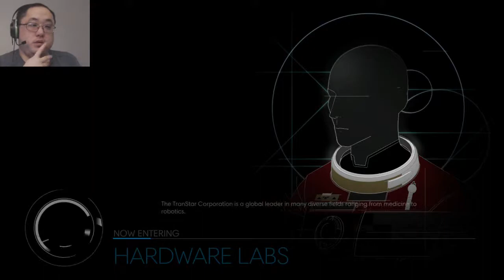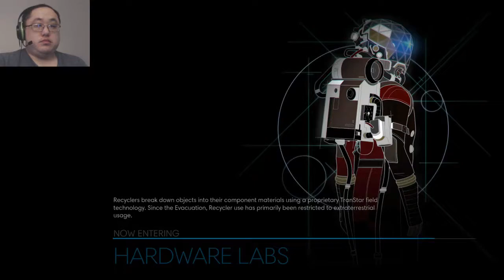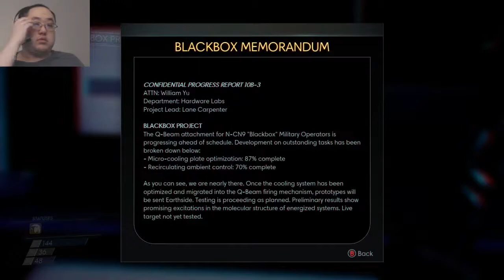Prey Part 25. Inside and outside. (Normal Campaign Blind)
Welcome to my Prey let's play. My name is digidv85 but please call me dig for short. This is a semi-blind let's play. It will feature the campaign on normal difficulty which will be partially blind and the Mooncrash DLC which will be blind but not completed in full. Gameplay featured on Xbox One.

About Game: Prey is a first-person shooter video game developed by Arkane Studios and published by Bethesda Softworks. It was released worldwide on 5 May 2017, for Microsoft Windows, PlayStation 4 and Xbox One.

The game takes place in an alternate timeline in which an accelerated Space Race resulted in humankind taking to orbital stations far earlier. The player controls Morgan Yu while exploring the space station Talos I, where they were part of a scientific team researching the Typhon, a hostile alien force composed of many forms with both physical and psychic powers, such as shapeshifting into a clone of any inanimate object. As the Typhon escape confinement, the player uses a variety of weapons and abilities derived from the Typhon to avoid being killed while looking to escape the station. The player gains access to areas of the station by acquiring key items and abilities, eventually allowing the player to explore the station in an open world setting. The game combines elements of role-playing video games, stealth games, immersive sims and Metroidvanias in its design.

Arkane's Prey is largely unrelated to the 2006 game Prey developed by Human Head Studios, and is considered a reimagining of the intellectual property set in a new narrative. While Prey 2, a sequel to the 2006 game, had been planned by Human Head, it fell into development hell following transfer of the intellectual property from 3D Realms to Bethesda Softworks, and was eventually cancelled in 2014. Arkane's game does not use any of the planned sequel's assets, and only incorporates the previous game's name and the broad theme of the protagonist being hunted by aliens. Arkane built Prey as a spiritual sequel to System Shock, providing the player with several potential means of progressing within the game, while considering the Talos I station a thematic reinterpretation of their underground dungeon of their first game, Arx Fatalis.

Prey was positively reviewed by critics at release and considered one of the best games of 2017 by several gaming magazines and websites. Two expansions were released: Mooncrash, a procedurally-generated mode inspired by various roguelike games, and a multiplayer Typhon Hunt that incorporates the Typhon shapeshifting abilities in a hide-and-seek style game.

Gameplay: Prey is a survival horror first-person shooter with role-playing and stealth elements set in an open world environment. The player takes the role of Morgan Yu, a human aboard a space station with numerous species of hostile aliens known collectively as the Typhon. The player is able to select certain attributes of Morgan, including gender, and decisions made by the player that affects elements of the game's story. To survive, the player must collect and use weapons and resources aboard the station to fend off and defeat the Typhon.

According to creative director Raphaël Colantonio, the station is completely continuous rather than having separate levels or missions, at times requiring the player to return to areas they previously explored. The player is also able to venture outside of the station in space and find shortcuts connecting parts of the station. Colantonio also stated that the aliens have an array of different powers that the player character can gain over time; one such alien has the ability to shape shift into everyday items, such as a chair. The game has multiple endings, according to lead designer Ricardo Bare; the endings fall into three major narrative structures depending on how the player broadly interacted with the station and surviving humans, but Bare said there are "tons of little permutations" based on specific events.

Release: Prey was released on 5 May 2017. Arkane and Bethesda provided a game demo for PlayStation 4 and Xbox One consoles about a week before the game's launch, covering about the first hour of gameplay. The studio did not opt to provide a demo for Windows systems, citing that they had to choose between either the consoles or personal computer for demo release. Colantonio said that with the game's release through Steam, interested players can try the game for up to two hours under Steam's return policy, effectively treating this the equivalent of a demo.

Sales: Prey debuted at No. 2 on the weekly sales charts in the United Kingdom. These figures were considered disappointing due to a lack of competition from AAA new releases and the fact that the opening week sales were 60% down from Arkane's previous title, Dishonored 2. Additionally, Bethesda's decision to hold review copies until the release date was mentioned by outlets as a factor for the weak launch.